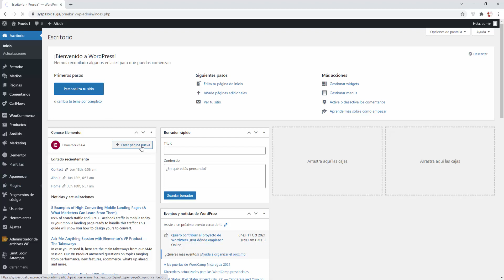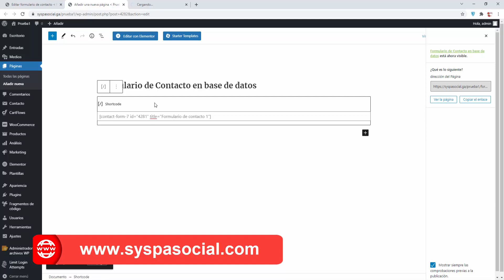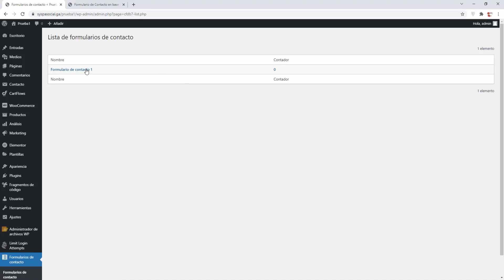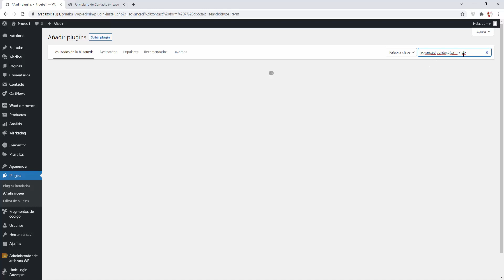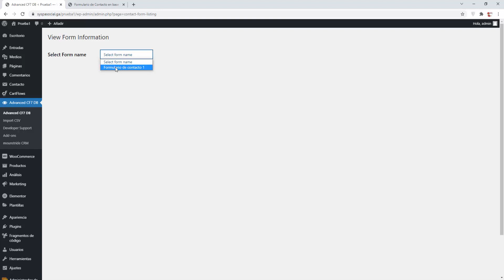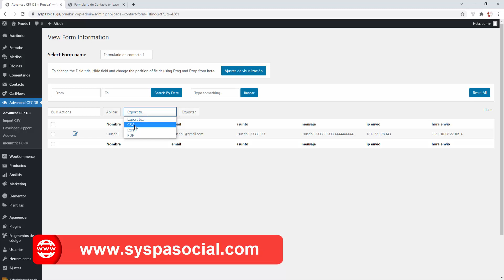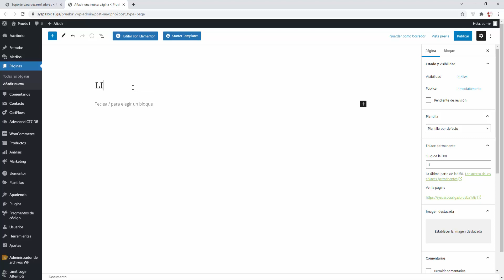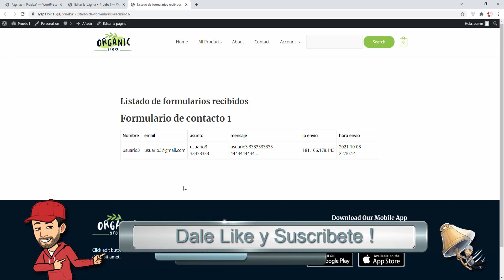🖐️ Guardar respuesta de formularios en la base de datos, wordpress 115, tutorial español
🖐️ Aprenderemos como guardar la respuesta de los formularios en una la base de datos de tu pagina web wordpress. Este canal pertenece al curso de wordpress del canal SYSPA SOCIAL en español.

➡️ Telegram: Busca el canal SYSPA SOCIAL y pulsa en UNIRTE

👓VÍDEOS RELACIONADOS

Ya sabes, si queres aprender algo sobre wordpress, busca en youtube: "SYSPA WORDPRESS [TU TEMA]"

PUEDES BUSCAR ESTE VIDEO CON LOS SIGUIENTES HASHTAGS